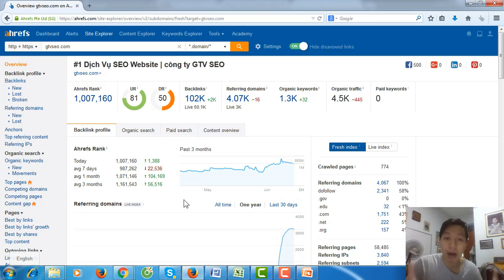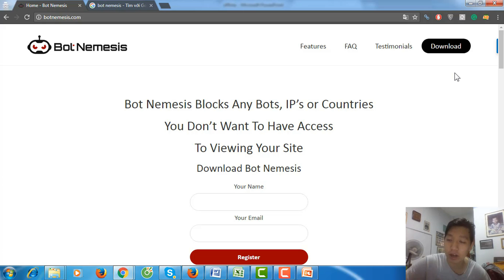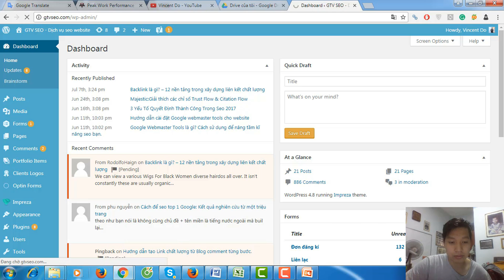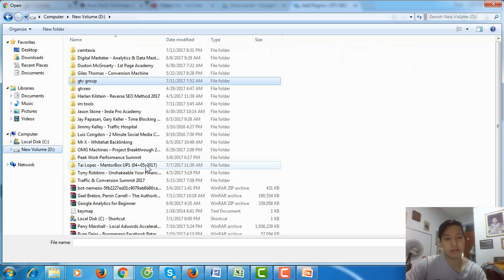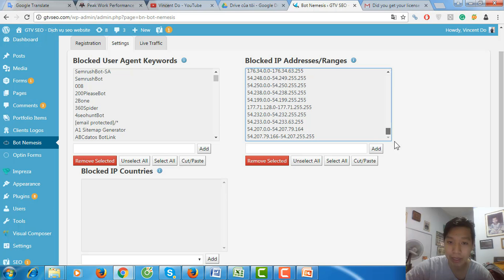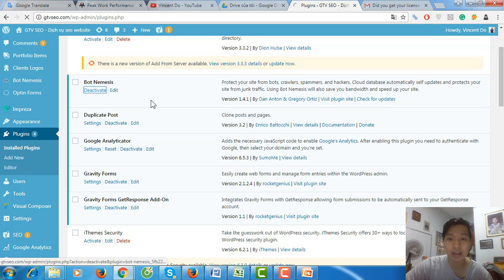CÁCH BLOCK PBN/VỆ TINH KHỎI ĐỐI THỦ VỚI WORDPRESS - Học SEO 60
Block PBN/vệ tinh là gì? Tại sao phải block PBN/vệ tinh khỏi đối thủ? Các lưu ý khi block PBN và hướng dẫn cách làm A-z đều có trong video này.